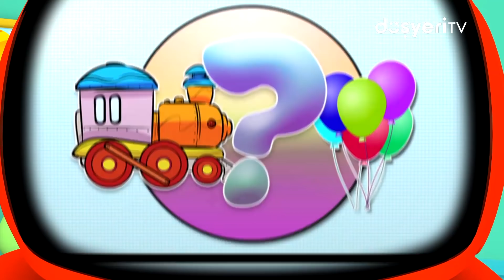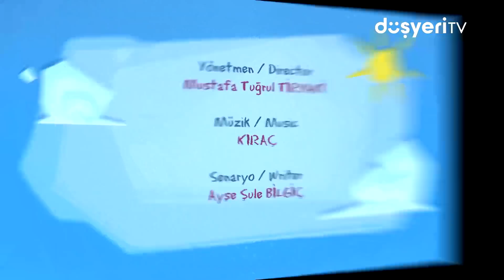Pepee Kaptan Oldu! ⚓ Leliko ve Pisi İle 3 Bölüm Bir Arada | Düşyeri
Pepee kaptan oluyor, mavi denizlere açılıyor,⚓  Pepee ile Bebee'nin deniz hikayesinin ardından Leliko ve Pisi toplamda 3 bölüm bir arada karşınızda!

  Pepee Kaptan Oldu! ⚓  Leliko ve Pisi İle 3 Bölüm Bir Arada videomuzu beğendiyseniz diğer videolarımıza da göz atmayı unutmayın 👇